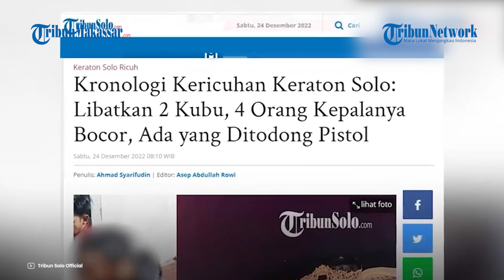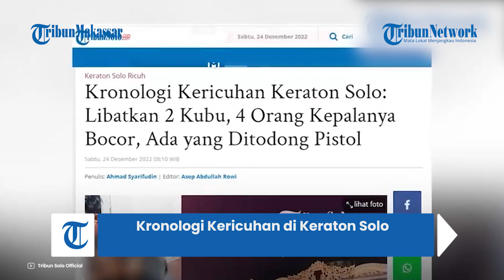Kronologi Kericuhan antara Anak Cucu Keraton Solo dengan Kubu Mengatasnamakan Raja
TRIBUN-TIMUR.COM - Kericuhan terjadi di Keraton Kasunanan Surakarta Hadiningrat di Kelurahan Baluwarti, Kecamatan Pasar Kliwon, Kota Solo, pada Jumat (23/12/2022) malam.

Kericuhan itu melibatkan kubu Sasonoputro yang mengatasnamakan Raja Keraton Solo, SISKS Pakubuwono (PB) XIII Hangabehi dengan Lembaga Dewan Adat (LDA).

Untuk diketahui, LDA adalah mereka kerabat keraton yang berisi para adik dan anak raja.

Peristiwa terjadi sekitar pukul 19.00 WIB yang membuat kawasan tersebut memanas hingga sejumlah orang dilarikan ke Rumah Sakit Kustati.

Menurut kuasa hukum KRA Christophorus Aditiyas Suryo Admojonegoro, Agung Susilo, ada empat orang di pihaknya yang terluka hingga mengalami kepala bocor.

Di sisi lain, Ketua LDA, Gusti Kanjeng Ratu Wandansari atau yang akrab disapa Gusti Moeng mengaku diusir oleh kubu Sasonoputro.

Menurut Gusti Moeng, pihak Sasonoputro membawa sekitar 50 orang untuk mengusir Gusti Moeng sekeluarga dari dalam Keraton.

Bahkan, cucu Sri Susuhunan Pakubuwono XIII, BRM Suryo Mulyo mengaku ditodong senjata api.

Suryo mengatakan, orang yang menodongnya dengan senpi itu menyebut dirinya sebagai anggota Polri.

Cucu Pakubuwono XIII lain, BRM Yudhistira Rachmat Saputro, juga mengaku dipukul punggungnya.

Lalu GRAy Devi Lelyana Dewi dipukul tangannya memakai bambu.

Beberapa orang memaksa merangsek masuk membuat barisan Lembaga Dewan Adat berusaha mempertahankan area dalam keraton.